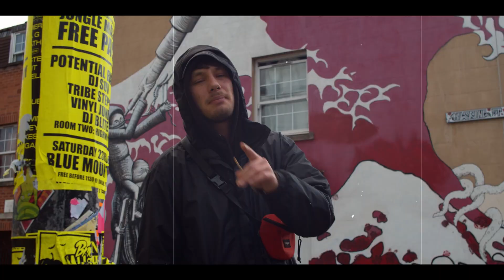Jakebob - Too Much OFFICIAL VIDEO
The new single 'Too Much' is the first collaboration between artist Jakebob and producer Beanzo. The result of a single day studio session, this single precedes the forthcoming vocal project from Jakebob, entitled 'Rural', coming later this year.

Produced by Beanzo
Video directed by Louis Tozer for Off Track Media